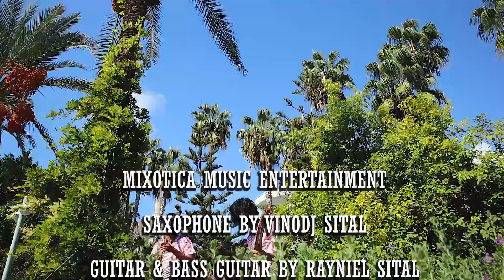JUAN LUIS GUERRA - MIXOTICA MEDLEY No. 2 (SAXOPHONE BY VINODJ SITAL) 🧿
For the best listening experience use headphones or good speakers so you won't miss out on the lower frequencies. Enjoy!

(SPECIAL THANKS: MICHAEL CHINTOE & RAMADOR)

Mixotica Sax Band

Are you in for a fun and festive party?
Vinodj Sital and his Sax will take you to sunny places!
This concept is a guarantee for success because of passionate Saxophone playing and a large variety of musical genres, which appeals to everyone and makes you want to burn that dance floor!

Mixotica Sax Band

''Zin in een gezellig en geslaagd feest?''
Saxofonist Vinodj Sital neemt je met dit klein maar fijn, tropisch getinte, muziekconcept mee naar zon, zee en strand voor een feestelijke stemming. Vinodj speelt met grote passie stijlvolle saxofoonmuziek in combinatie met een uitgebreid repertoire swingende dansnummers.

Neem voor informatie en/of boekingen contact op met Vinodj Sital.
Telefoonnummer: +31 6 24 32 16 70